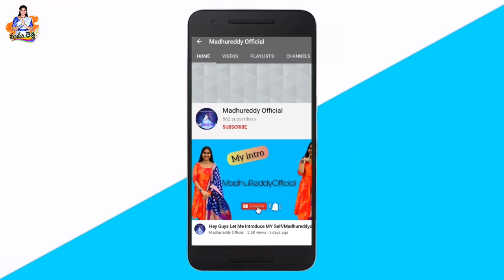కోటి లో నా STREET SHOPPING🛍madhureddyofficial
Do watch my Latest Videos on Trending:-